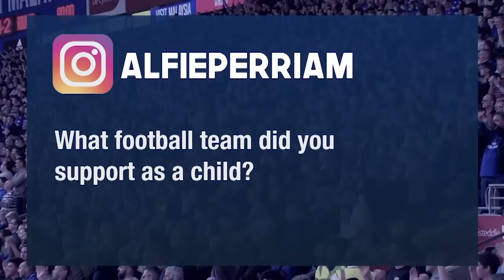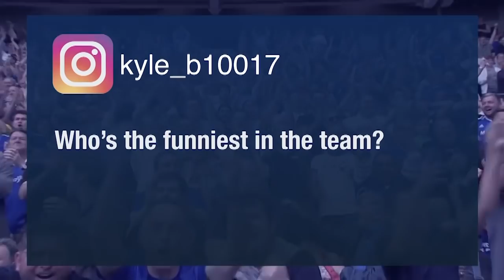FAN TAKEOVER: NATHANIEL MENDEZ-LAING